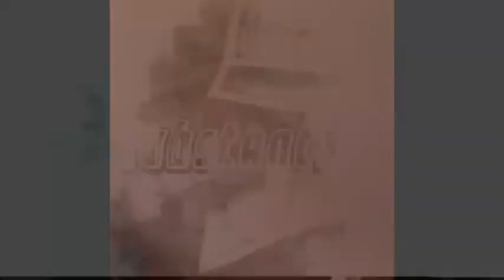Broken TV prank on my mother😱😱😱👀🤦🏽‍♂️(Gone wrong) | Substantial Mar